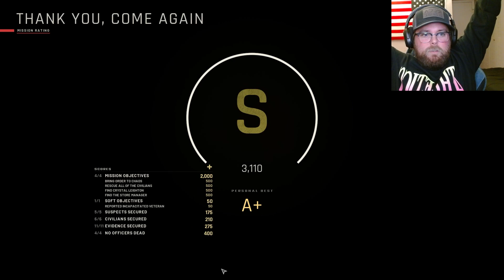Ready or Not Perfect SOLO Run - Unedited (Thank you, Come Again)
I'm going to start posting the un edited versions of these runs as well for people who might enjoy just watching the process unfold naturally. ARE YOU READY?